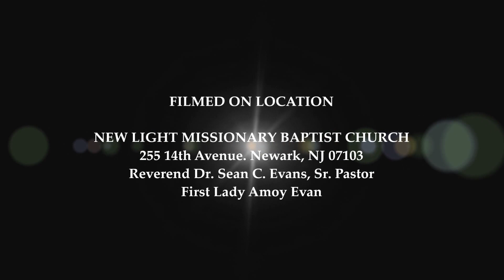It's Just That Simple | Sermon By: Rev: Dr. Sean C. Evans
Rev Dr. Sean C. Evans, Sr. Pastor New Light Missionary Baptist Church 255 14th Avenue. Newark, NJ 07103 preaching at 10:45 am Sunday Morning Worship Service.